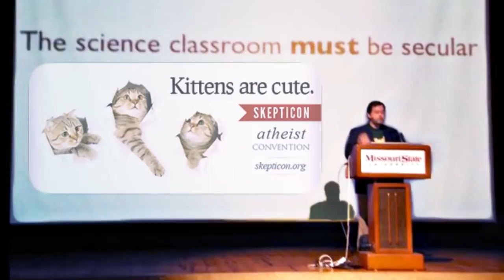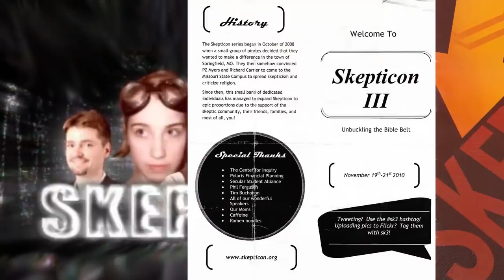Leighann Lord | An Evening of Stand-Up Comedy | Skepticon 10